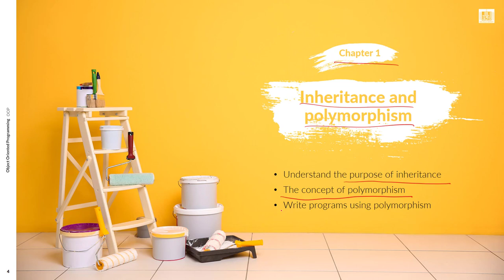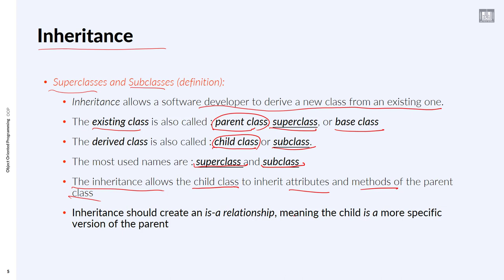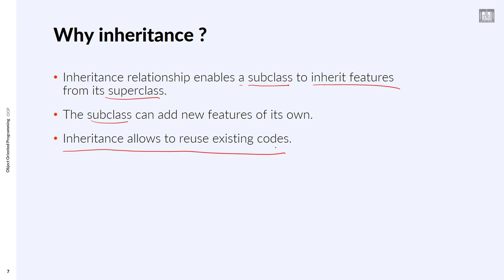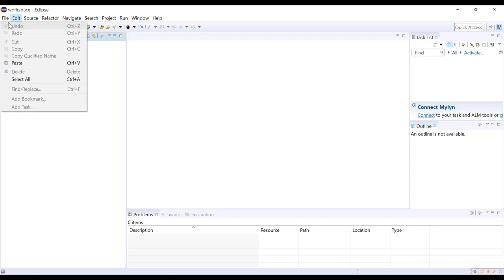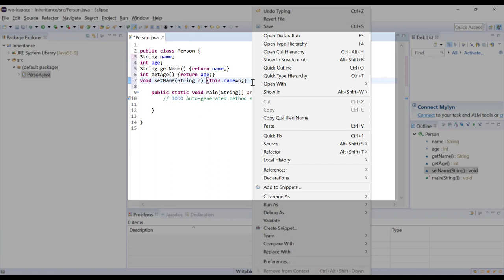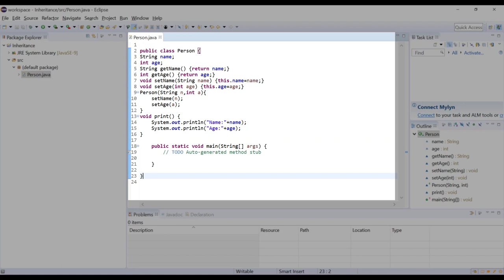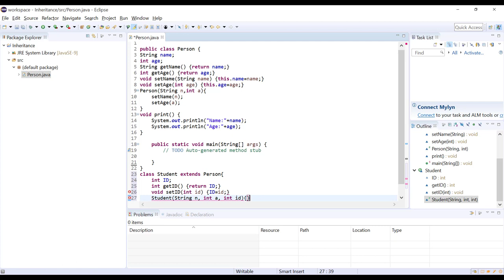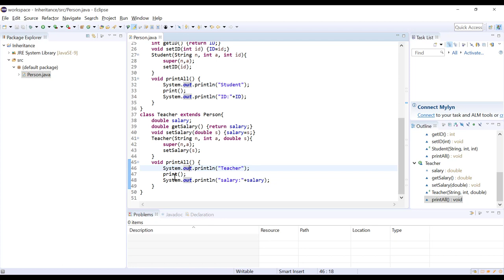Object Oriented Programming (JAVA)| C1-L2 | Inheritance in java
الوحدة : 1 - الدرس 2 : Inheritance in java
Inheritance concept in java